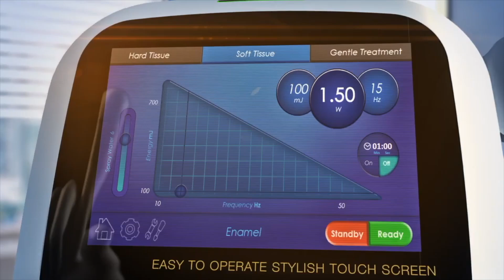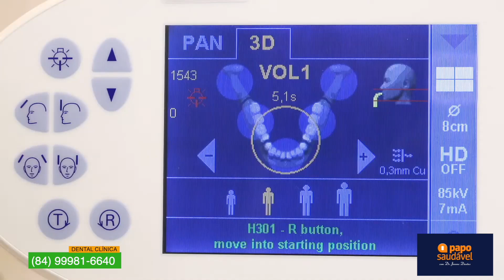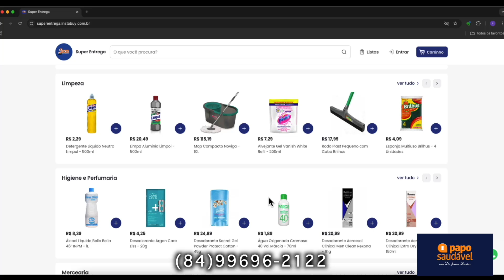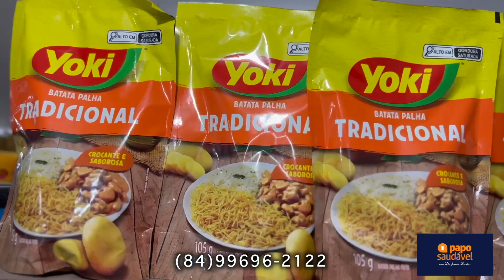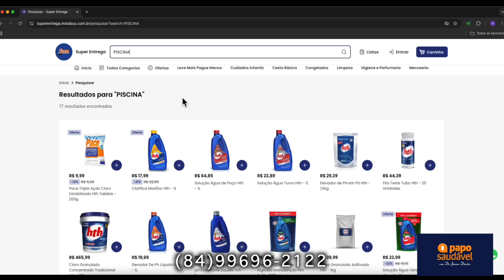04/12/2024 | PROGRAMA PAPO SAUDÁVEL (DR. JOVANE DANTAS - VOCÊ TEM VALOR)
Apresentação: Dr. Jovane Dantas.
Realização: Dental Clínica.